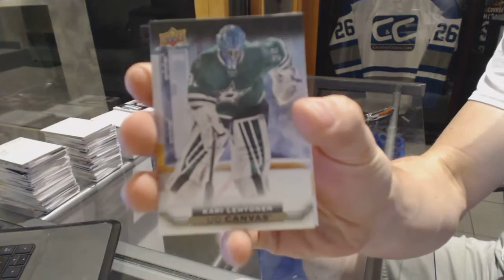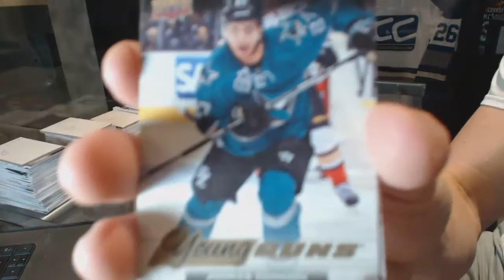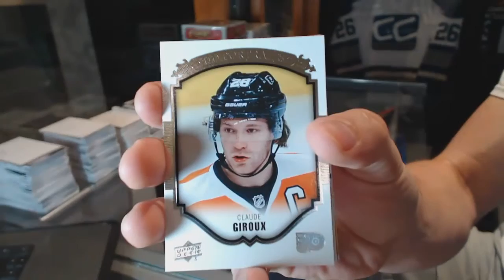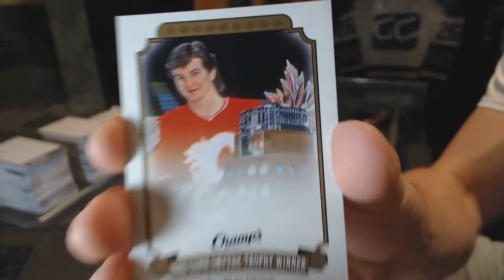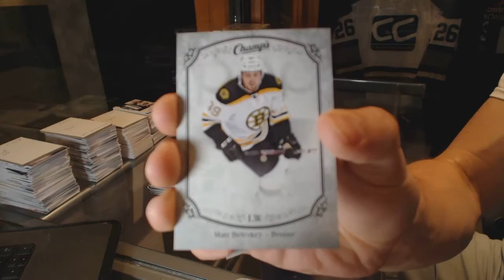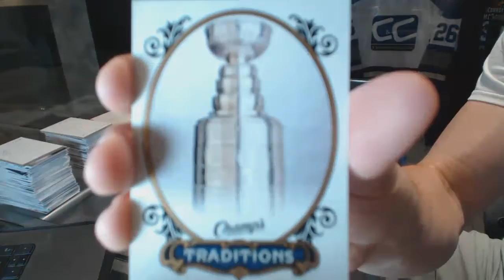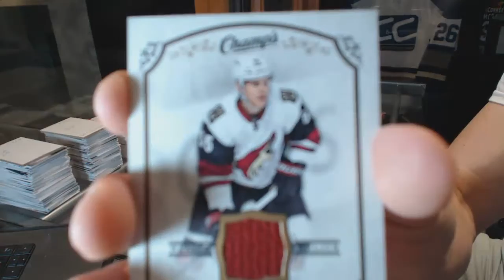15-16 UD Series One Tin & 15-16 UD Champs Hockey Box Break - C&C 6417